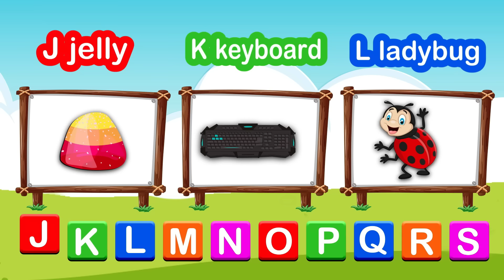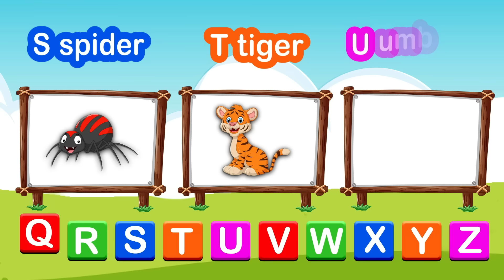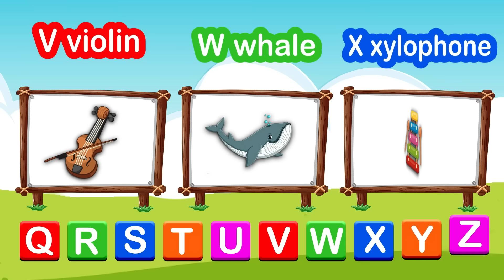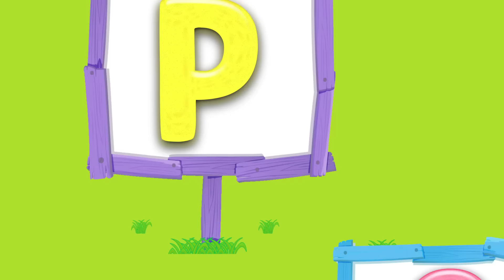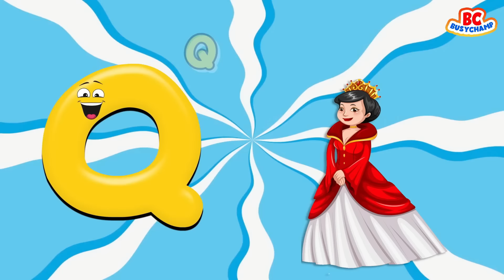Educational Videos For Toddlers | Learning Videos For Toddlers | Alphabet For Toddlers | Kids ABC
These Educational Videos For Toddlers are the best fun learning for toddlers. This video is a part of alphabet for toddlers and alphabets with phonics. This is one of the best learning videos for toddlers. These educational videos for toddlers are very helpful in developing recognition for kids ABC.

1. toddlers learning videos
2. educational videos for 5 year olds
3. learning videos for toddlers
4. kindergarten learning videos
5. kindergarten learning videos reading english
6. kids a to z reading
7. Kids learning Videos for 5 years
8. preschool learning videos for 3 year olds